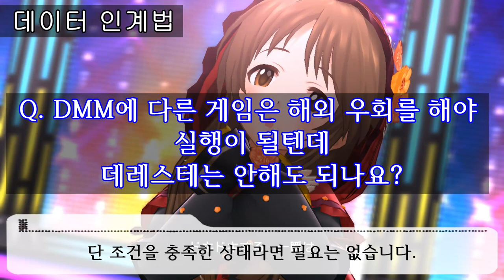오토라이브 허쉴? 데레스테 PC판 출시! [데레스테 PC 인계 & 플레이 영상]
오토기능에 대해서